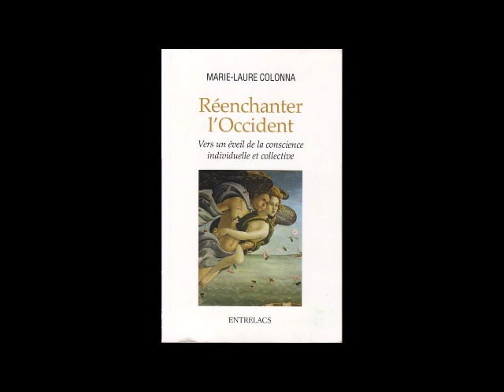Réenchanter l'Occident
interview video de Marie Laure Colonna
par
Jacques Carletto
AUTEURE
Marie-Laure Colonna est psychanalyste jungienne, et membre superviseur de l’IAAP (Association Internationale de Psychologie Analytique) et de la SFPA (Société Française de Psychologie Analytique). Elle est également Philosophe (DEA de Philosophie , Paris IV, Sorbonne) et diplômée de recherche en psychologie analytique.
Elle est l'auteure de L'aventure du couple aujourd'hui (Dervy Editions, 2007) et Les facettes de l'âme (Editions du Dauphin, 2014), ainsi que de nombreux articles dans Les cahiers jungiens de psychanalyse.
¬ PITCH
Réenchanter l’occident c’est emprunter le chemin des héros mythiques de la méditerranée  : Isis-Osiris-Dionysos-Apollon- Orphée – Jésus. C’est le chemin de la connaissance de soi que préconise aussi la Franc-Maçonnerie. La découverte de l’expérience intérieure qui peut réconcilier l’Ame et la Science. Une deuxième Renaissance est possible pour ceux qui pensent que la santé de la planète en dépend. L’auteur montre que notre héritage antique recèle des secrets à même de guérir les souffrances de notre civilisation et de notre époque.